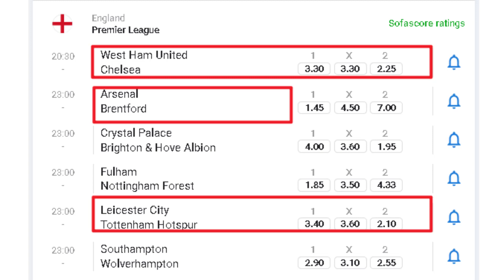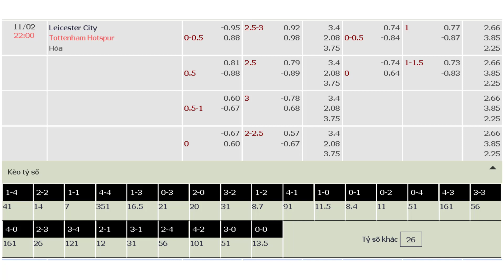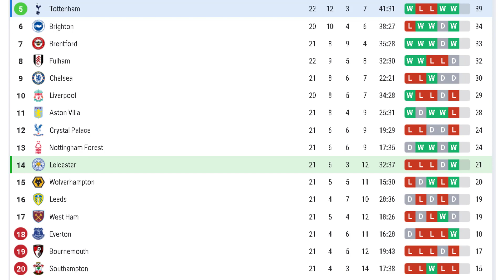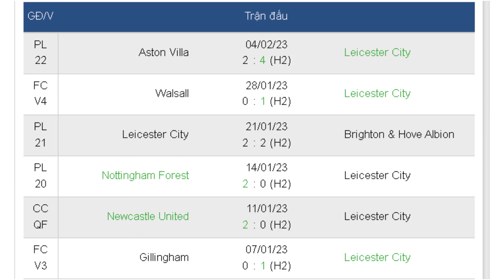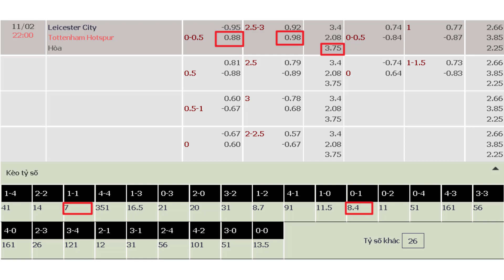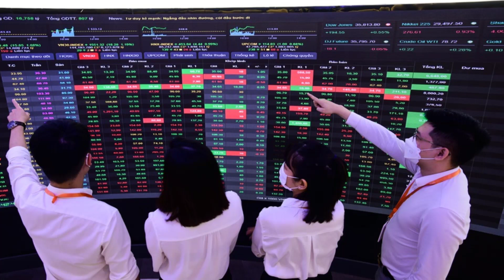Nhận định, Soi kèo Leicester vs Tottenham 22h00 ngày 11/2 Vòng 23 - Ngoại Hạng Anh | Kèo Bóng Tôn Tử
* LỰC LƯỢNG Leicester vs Tottenham:
Leicester trận này sẽ có những tổn thất liên quan đến mặt trận phòng ngự. Cụ thể, hậu vệ cánh James Justin vẫn trong thời gian dưỡng thương và không thể ra sân tối nay. Ngoài ra, cả trung vệ Jonny Evans và tiền vệ phòng ngự Wilfred Ndidi cũng nhiều khả năng sẽ vắng mặt.

Bên phía Tottenham, họ cũng có tổn thất lớn ở hàng thủ. Thủ thành số 1 Hugo Lloris sẽ phải vắng mặt ít nhất 6 tuần. Cả trung vệ Cristian Romero cũng không thể ra sân trận này vì án treo giò sau khi nhận thẻ đỏ ở trận gặp Man City. Tóm lại, cả Leicester và Tottenham đều không có nhân sự tốt nhất ở hàng phòng ngự.

* ĐỘI HÌNH DỰ KIẾN Leicester vs Tottenham:
- Leicester (4-2-3-1): Ward; Castagne, Souttar, Faes, Kristiansen; Tielemans, Dewsbury-Hall; Tete, Maddison, Barnes; Iheanacho.
- Tottenham (3-4-2-1): Forster; Sanchez, Dier, Davies; Emerson, Hojbjerg, Bentancur, Perisic; Kulusevski, Kane, Son.